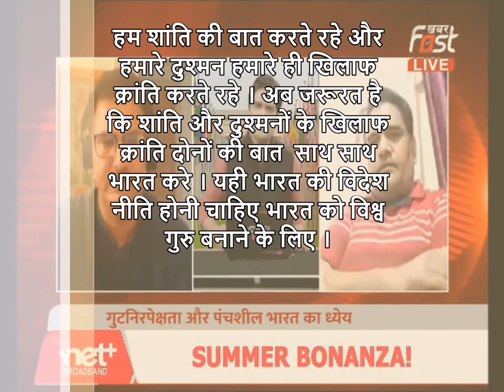शांति और दुश्मनों के खिलाफ क्रांति दोनों की बात साथ साथ भारत करे ।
शांति और दुश्मनों के खिलाफ क्रांति दोनों की बात की साथ साथ भारत करे ।हम शांति की बात करते रहे और हमारे दुश्मन हमारे ही खिलाफ क्रांति करते रहे । अब जरूरत है कि शांति और दुश्मनों के खिलाफ क्रांति दोनों की बात की साथ साथ भारत करे । यही भारत की विदेश नीति होनी चाहिए भारत को विश्व गुरु बनाने के लिए ।💪Those who wants peace PEACE India Will give PEACE Those who wants PIECE India Will break Them Into PIECES AK Mishra Live On - Future Foreign Policy Of India AK MISHRA CONSULTING SERVICES || POLITICAL STRATEGY CONSULTING || IMAGE BUILDING & BRANDING || BUSINESS CONSULTING